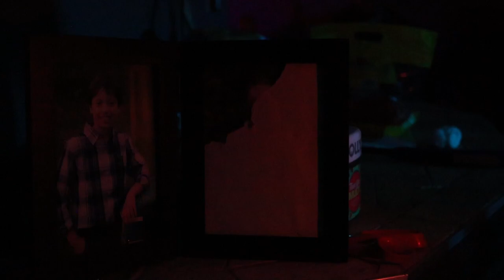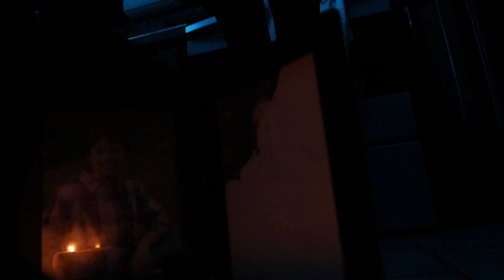A LENS THROUGH ESCAPISM | Short Film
A Look into the mind of someone wanting escape, but shackled by the past...